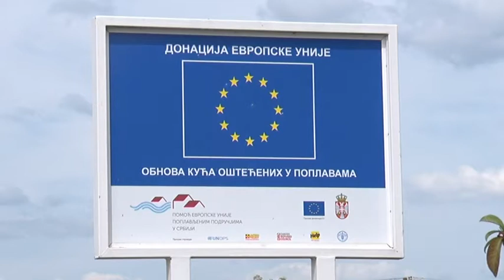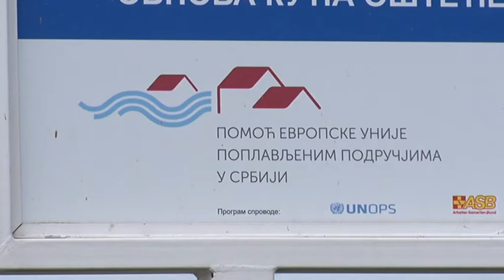15 05 TRI GODINE OD VELIKE POPLAVE